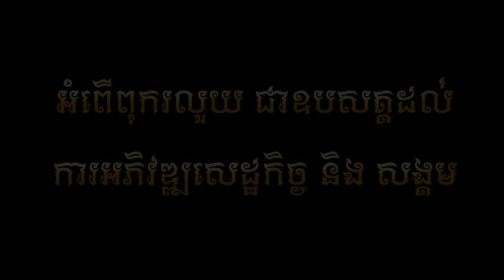ដង្កូវ - លីន ដា ( Music VIDEO ) ចំនួនមើល 4.608 566 13 ចែករំ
ដង្កូវ - លីន ដា ( Music VIDEO )

ចំនួនមើល 4.608

566

13

ចែករំលែក

រក្សាទុក

រាយការណ៍

Sunday Production Official

អ្នក​ជាវ 2,44 លាន នាក់

​ជាវ​

បន្ទាប់

លេង​ស្វ័យប្រវត្តិ

5:20

អាយុគ្រាន់តែតួលេខ - ចឺម ( Music Video ) Part 01

Sunday Production Official

ចំនួនមើល 2,5 លាន

6:28

ចុមនាយក្រូច ប៉ូលីសចាប់ទៀតហើយ សើចចុកពោះ, បានមើលបានសើច, CTN TV Comedy 2020

SreyKa Love

ចំនួនមើល 469 ពាន់

ថ្មី

17:48

រឿងអប់រំខ្លី​ អ្នកក្រ​ - Real Poor (Drama Life Film) | Angkor Fim

Angkor Film

ចំនួនមើល 811 ពាន់

12:37

ម៉ូលីកា ទម្លាយ សម្លេងស្រី និង ប្តី ខណះ តាមទាន់ប្តីដេកជាមួយស្រី ឲ្យ 500ដុល្លា ( មានវីដេអូ ) ដោយប្រកាស

Chhem Heing

ចំនួនមើល 163 ពាន់

ថ្មី

8:45

Idolsទាំងពីរច្រៀងរួមគ្នាពិរោះខ្ជិលនិយាយ!!! :D (ប្រស្នា៤ខ - ព្រាប សុវត្ថិ ft. សុខ ពិសី)

ចំនួនមើល 943 ពាន់

2:04

បញ្ចនីត-Rap-🔥សង្គមដែលវាដាច់ភ្លើង-🔥👇📝⚡🔥🔥🔥SRRN SONG

BEAUTY U

ចំនួនមើល 481 ពាន់

25:33

Cambodia’s Got Talent Season 2 | Judge Audition | Week 3 - ប្រាក់ វ៉ុន - សមត្ថភាពពិសេស

Cambodia's Got Talent

ចំនួនមើល 2,5 លាន

4:10

ថែបងផងទាន់បងស្រលាញ់អូនខ្លាំង - សុគន្ធ ដេវីត [ OFFICIAL MV ]

Gold Production Official

ចំនួនមើល 623 ពាន់

4:28

ស្នេហាមេឃនិងដី - អនុស្សាវរីយ៌ ( Music VIDEO )

Sunday Production Official

ចំនួនមើល 858 ពាន់

5:50

ចំប៉ីខេត្តកំពង់ចាម ច្រៀងដោយ : ដួង វីរៈសិទ្ធ សំនៀងដើម លោក នីសាលឿន [ Official Video MV ]

SAMANH CHON

ចំនួនមើល 4,2 លាន

10:18

នាយចឺម និយាយដើម អ៊ីណូ ត្រូវអ៊ីណូ ដេញវាយរត់ពេញឆាក

VICHEARIN STUDIO BMC

ចំនួនមើល 20 ពាន់

5:15

សុំទោស​ Bro - សុខ ពិសី ( Music Video ) Part 02

Sunday Production Official

ចំនួនមើល 1,3 លាន

មតិ • 38